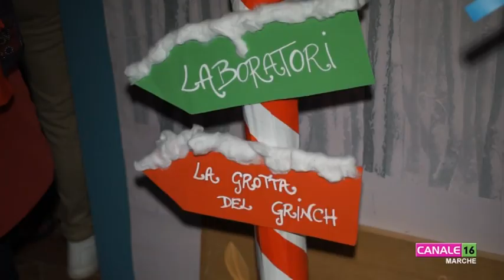Tolentino ha acceso il grande Albero di Natale in piazza con il coro dei bambini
Ieri, 8 dicembre, in Piazza della Libertà a Tolentino, si è acceso il grande albero natalizio con gli alunni delle scuole che anno intonato i classici canti delle feste. Inoltre, in Via Parisani, è stata inaugurata la Grotta del Grinch.